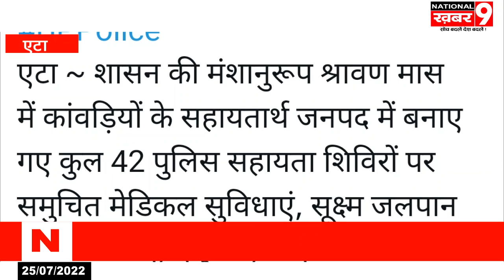कावड़िए के साथ हुई करंट लगने की घटना के बाद डींआईजी अलीगढ़ रेंज ने रोड किया चेक